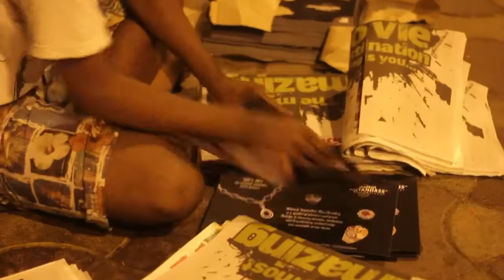The first and the last local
Entry for World Nomads Travel Film Scholarship 2013
Seeking Experiences - The first and the last local

Dhruv Sehgal - Director/Presenter
Udit Nangia - Camera/Editor